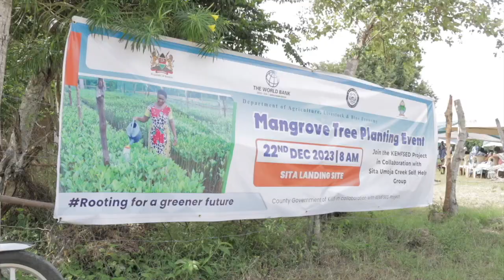SAVING THE MANGROVES